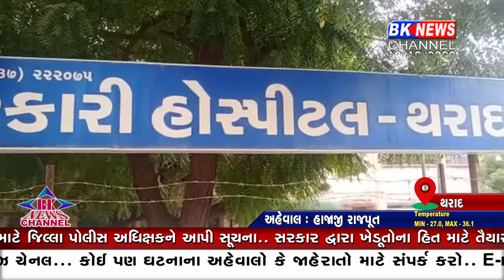થરાદની સરકારી હોસ્પિટલના ફાર્મસીસ્ટ દ્વારા દર્દીના સગા સાથે ગેરવર્તન કર્યા ના આપેક્ષો થઈ રહયા છે